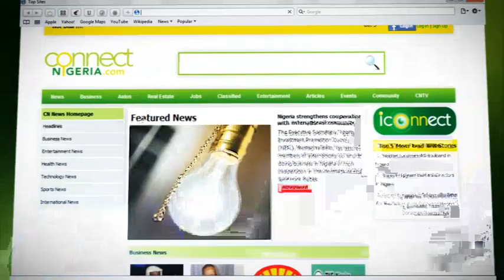connectnigeria.com television commercial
New Television commercial for connectnigeria.com, Nigeria's #1 search portal.